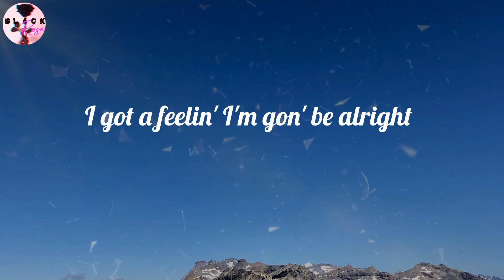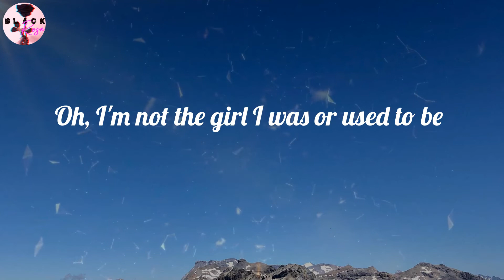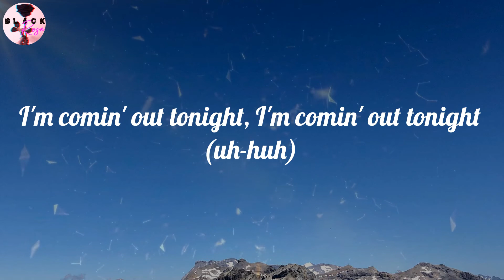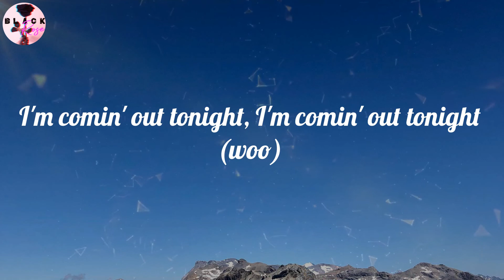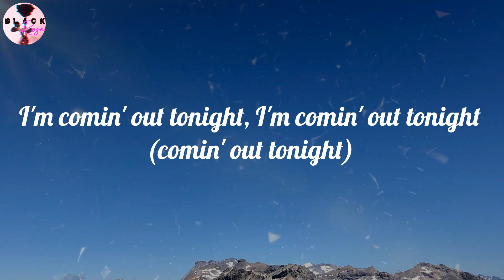Lizzo - About Damn Time (Lyrics)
About Damn Time (Lyrics) - Lizzo

🎤 Lyrics About Damn Time:
(Anyway)
Bitch
Oh
Bitch
Yeah, yeah